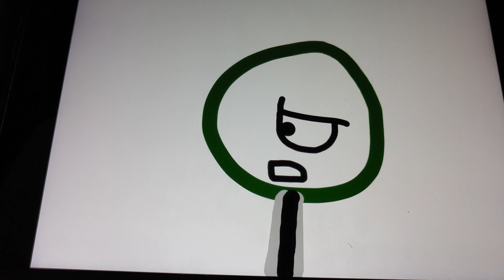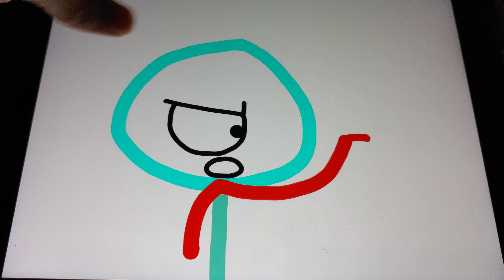Stickman: All prince vines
"Roman/Creativity,"